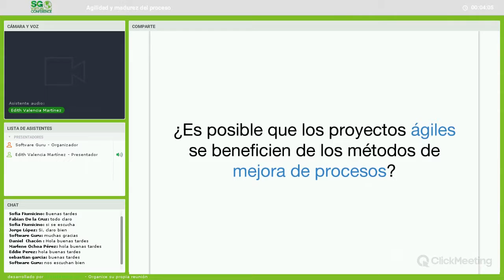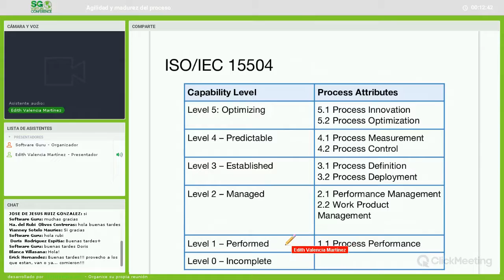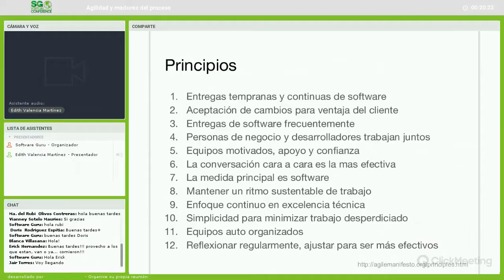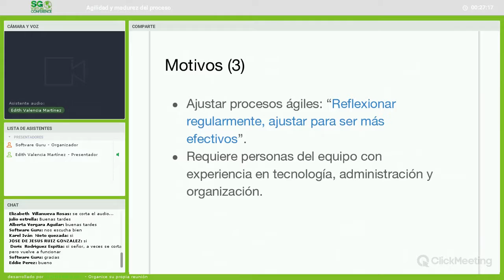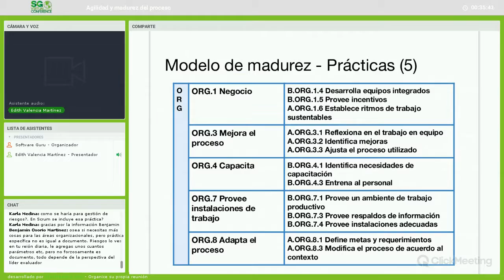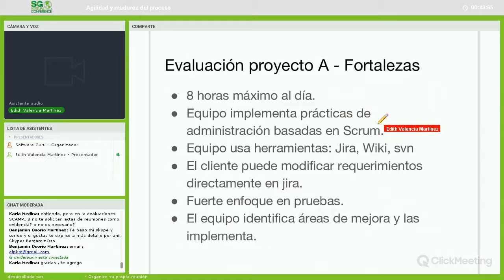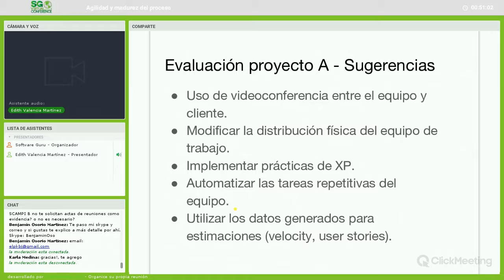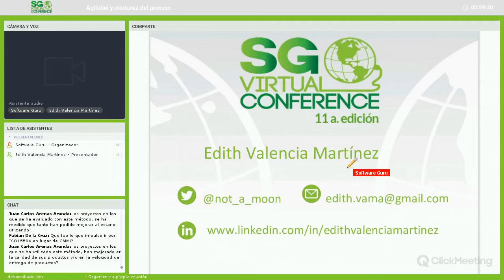Agilidad y madurez del proceso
La mejora de procesos de software (SPI) involucra entender los procesos existentes a fin de cambiarlos y de esta manera incrementar la calidad del producto y/o reducir costos y tiempo de desarrollo.